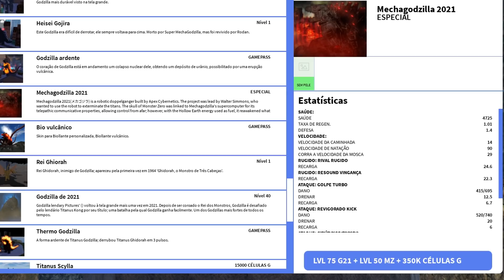O MECHAGODZILLA 2021 CHEGOU! O QUE VAI PRECISAR? | ROBLOX Kaiju Universe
Ola Daoras, espero que gostem do video de hoje tmj ♥